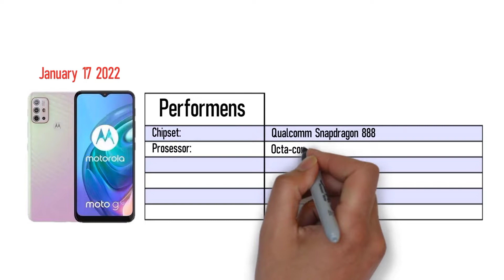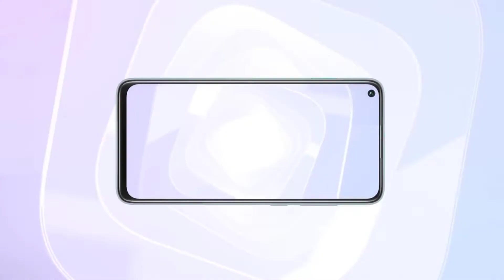OnePlus New Upcoming Phone 2022. Top Upcoming smartphone in January.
OnePlus 9RT Best upcoming Phone 2022. OnePlus New Upcoming Phone 2022. Top Upcoming smartphone in January. OnePlus 9rt launch date in Bangladesh. New upcoming phone OnePlus 9RT 2022.

Welcome to Tech Scien.. 360.
Tech Scien 360 is Tech based Bangla YouTube Channel.